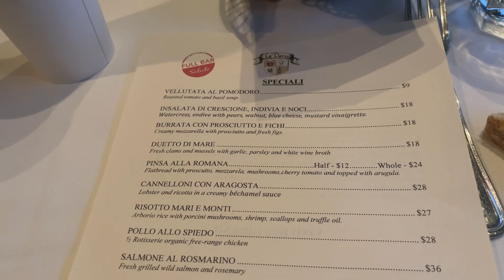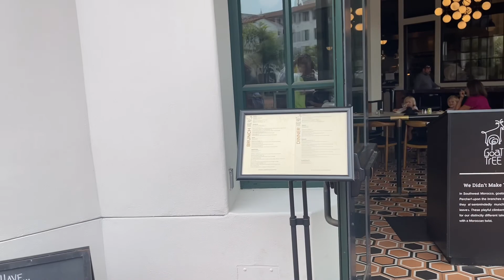SANTA BARBARA | VLOG | HIKING |SHOPPING| RITZ CARLTON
Hey guys! Come to Santa Barbara with us!

AMAZON STORE